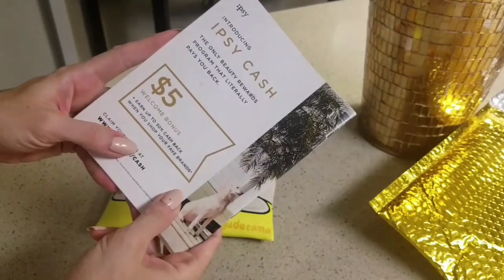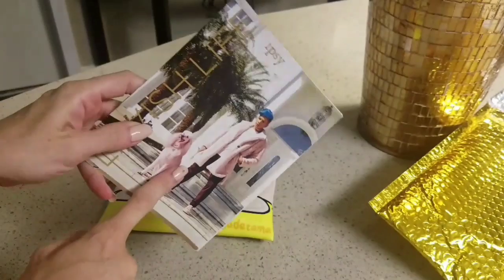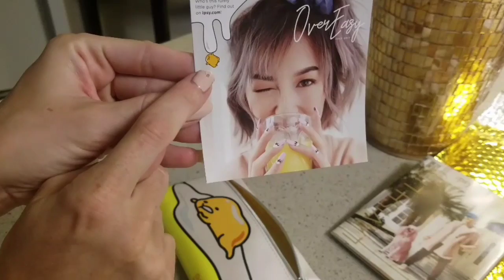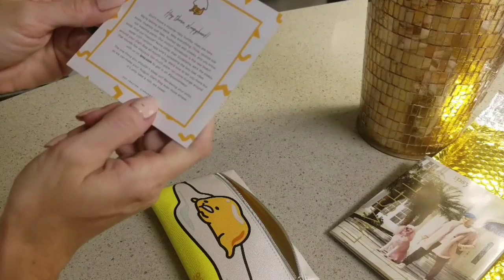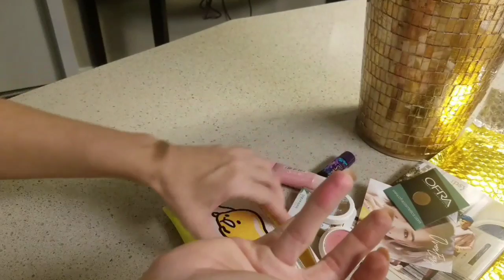IPSY JULY 2017 UNBAGGING + REVIEW | OVER EASY | YumMmy?!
Watch as I unbag my IPSY July 2017 bag!

Did you already unbox your July IPSY glambag? If so, what did YOU get? (How cute is the gold bag though!)

This month has been by far my favorite month with IPSY! I just can't get enough of the cute grumpy gudetama! Did you know the creators of Hello Kitty (sanrio) is to thank for this lil guy?! Too cool! Also a cool fact, big YouTuber Gabriel Zamora is IPSY's creator! I JUST found that out *gets out from under her rock* haha

Product's in Video:
Tarte Rainforest of the Sea Cleansing Gel
Caudalie Creme Sorbet Moisturizing Sorbet
OFRA Cosmetics Eyeshadow
Lychee Gold Healthy Glow Rose - Gold Blush
Laritzy Cosmetics Nude Long Lasting Liquid Lipstick

-Sandee Dee xOxO.